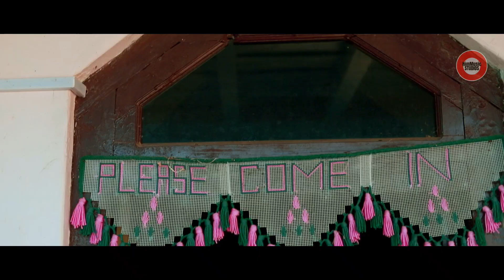Umran Re Sogiya || New Gaddiyali Song || Naresh Thakur || Pankaj Bhardwaj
Song : Umran Re Sogiya
Singer : Naresh Thakur
Lyrics : Naresh Thakur
Recorded At HimMusic Studio
Video By Pankaj Bhardwaj 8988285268
Introducing Naresh Thakur & Sudha
For More Hits And New Updates
Please Don't Forget To Press Bell Icon

Regards -
Pankaj Bhardwaj
Call / Whatsapp